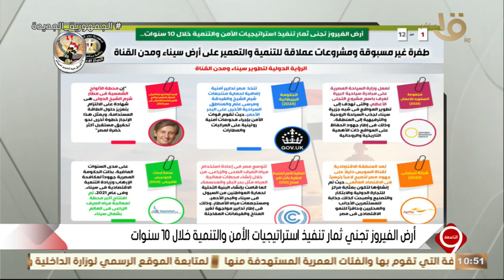التاسعة | ثمار أرض الفيروز خلال 10 سنوات.. الرؤية الدولية لتطوير سيناء ومدن القناة